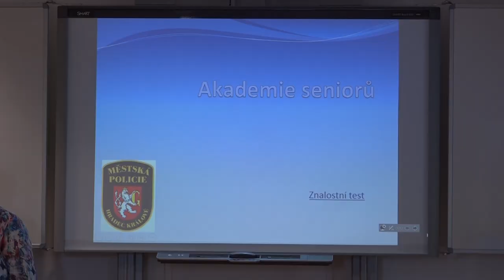Podvodníci se přes telefon zaměřují na seniory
Situace v oblasti trestné činnosti páchané nejen na seniorech, ale obecně na důvěřivých občanech, je závažná, a protože se odehrává zpravidla bez osobního kontaktu oběti s pachateli a je ze strany pachatelů předem velice důmyslně promyšlena, bývá pro kriminalisty jen velice těžko objasnitelná. Varujte své blízké.